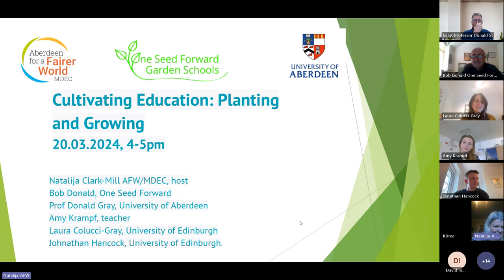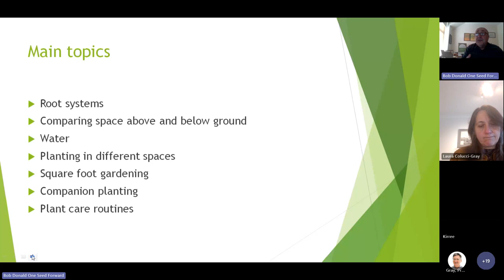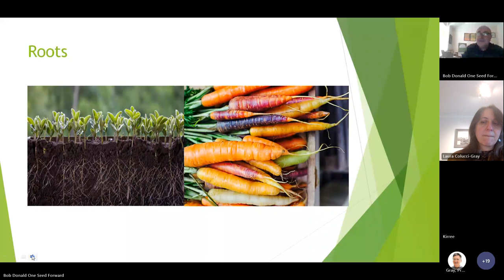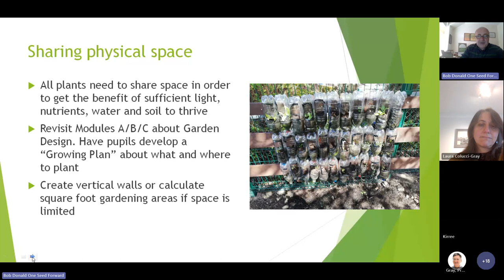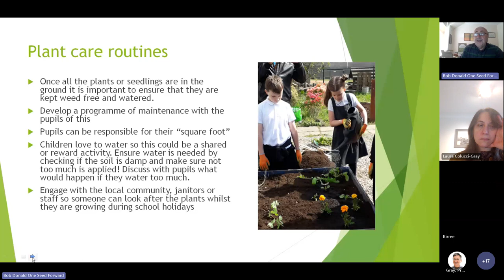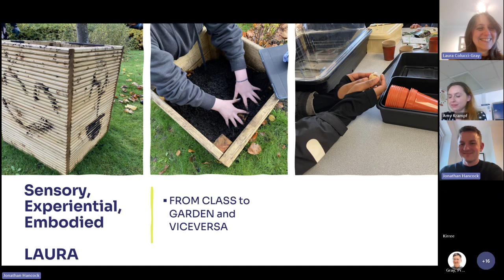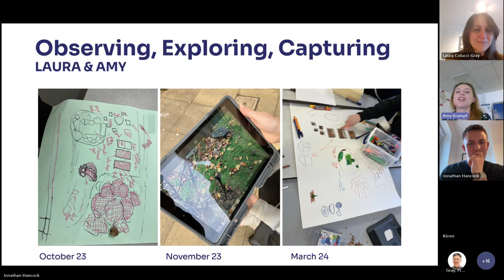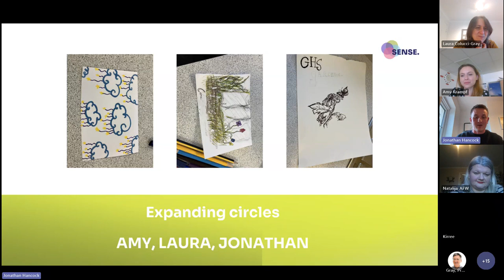OSF Garden Schools Cultivating Education Webinar - Planting and Growing March 2024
In this month's webinar we talk about planting and growing. Topics include companion and square foot gardening, roots, water and how plants work. We also have teachers from Gracemount High School, Edinburgh talking about their educational activities.